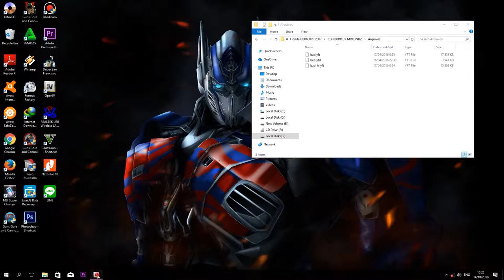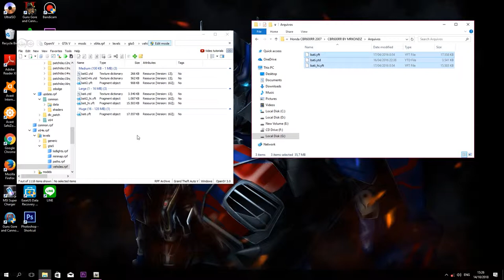Tutorial Pasang Mod CB 600 RR Di Game Sejuta Umat (GTA V)